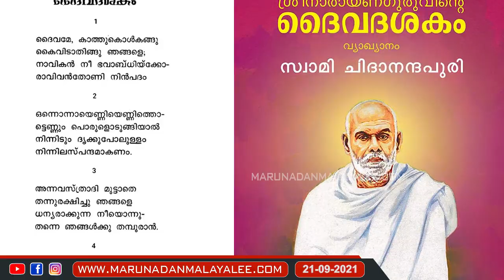നാം കണ്ണീരോടെ ഗുരുവിനോട് മാപ്പിരക്കണം... I About sree narayana guru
ഗുരുദേവൻ ഒരു ഈഴവനായിരുന്നില്ലെങ്കിൽ...
നാം കണ്ണീരോടെ ഗുരുവിനോട് മാപ്പിരക്കണം...